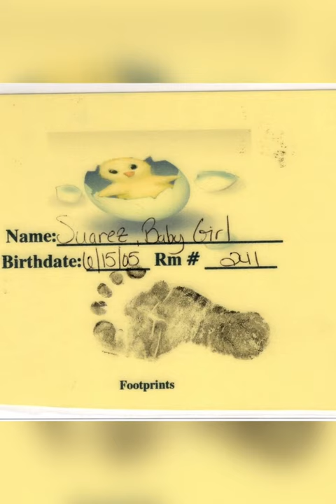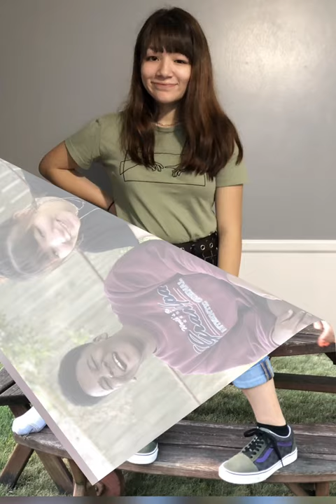Roselyn’s Quinceanera Slideshow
Slideshow of pictures